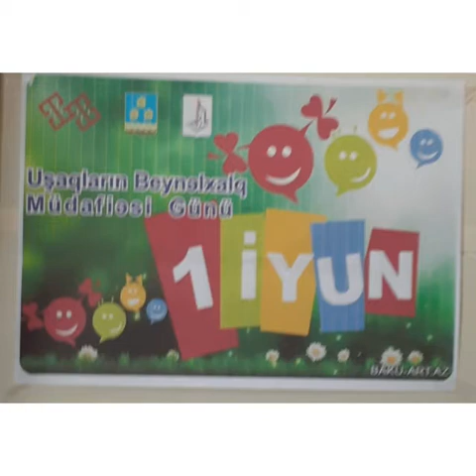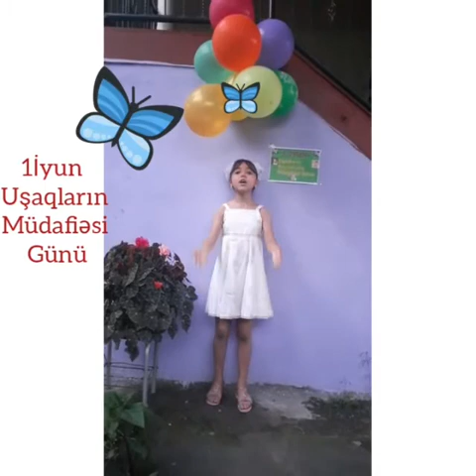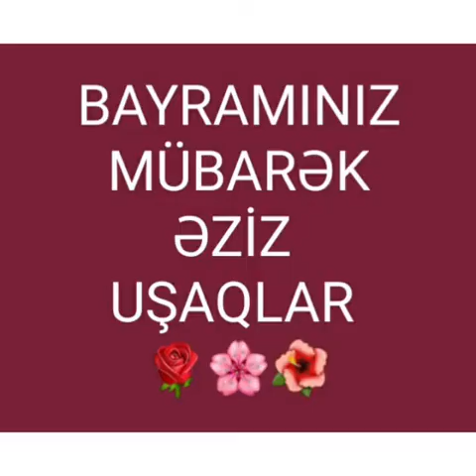1 iyun uşaqların beynəlxalq müdafiəsi günüdür